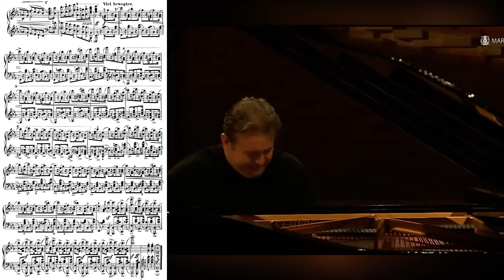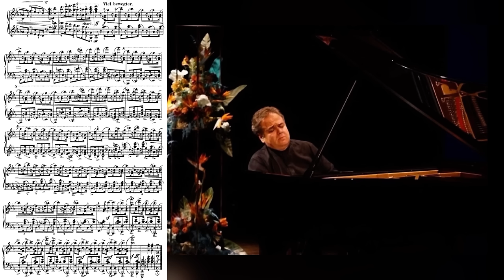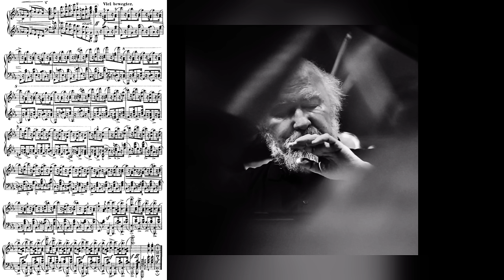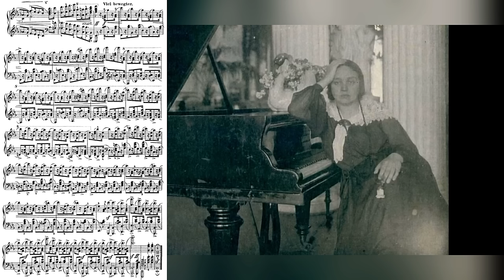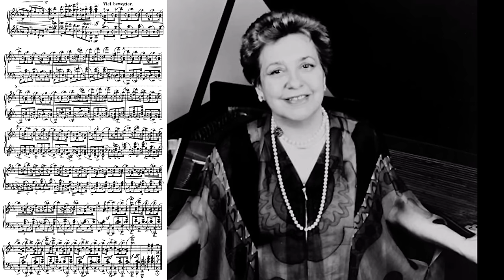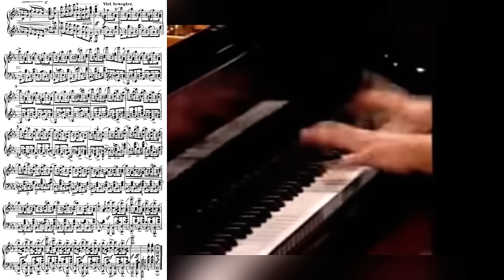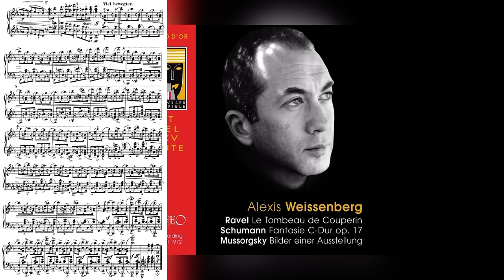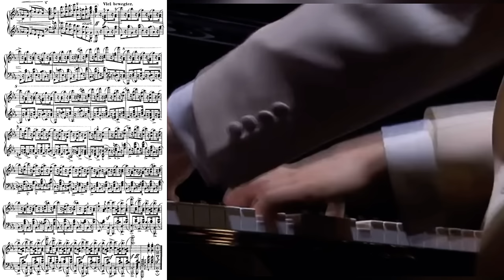25 Great Pianists attempt the DEADLY coda of Schumann's Op. 17 Fantasie (LIVE only)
Pianists, in order:

1. Alexei Volodin (00:00)
2. Arcadi Volodos (00:37)
3. Radu Lupu (01:24)
4. Claudio Arrau (02:09)
5. Maria Yudina (02:45)
6. Vladimir Horowitz (03:35)
7. Ivo Pogorelich (04:19)
8. Alicia De Larrocha (05:04)
9. Wilhelm Kempff (05:50)
10. Khatia Buniatishvili (06:34)
11. Anna Fedorova (07:11)
12. Cyprien Katsaris (07:47)
13. Alexis Weissenberg (08:21)
14. Evgeny Kissin (09:03)
15. Vladimir Sofronitsky (09:39)
16. Kate Liu (10:17)
17. Martha Argerich (11:03)
18. Marc-André Hamelin (11:39)
19. Maurizio Pollini (12:22)
20. Sviatoslov Richter (12:59)
21. Grigory Sokolov (13:32)
22. Alexandre Moutouzkine (14:13)
23. Leonard Shure (14:48)
24. Yeol Eom Son (15:27)
25. Nelson Freire (16:06)

I have limited the cope to LIVE performances - there are many sensational (and obviously note-perfect) studio recordings (Perahia is my favorite), but those do not interest me because they are always going to sound perfect! Andre-Michel Schub once told me a story of a famous pianist who recorded the Fantasie, and for the coda recorded each leap SEPARATELY, having the engineer piece all of them together.

The Fantasie is, for me, the greatest work in the piano literature. But Schumann was absolutely rude for how he wrote this coda! It is the Kama Sutra of awful uncomfortable hand positions and leaps.